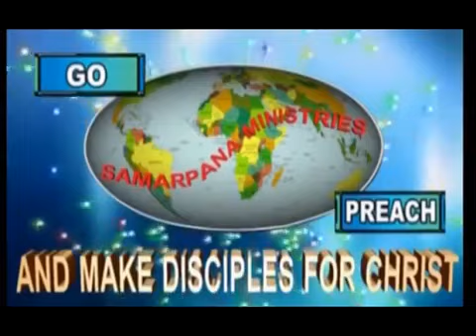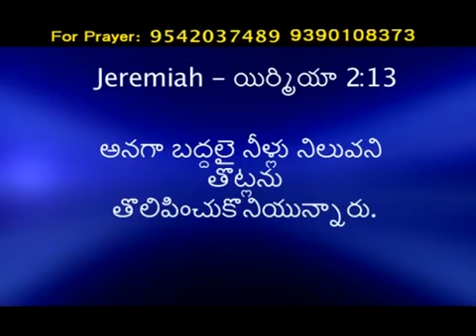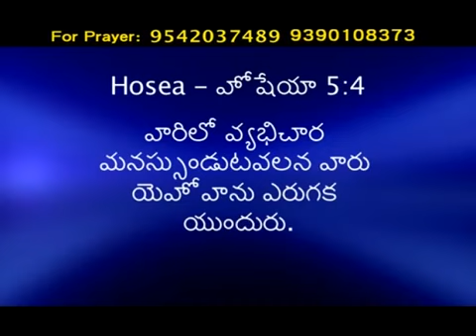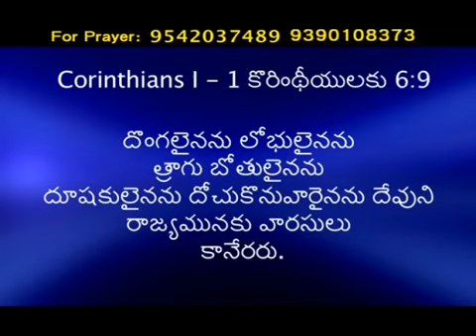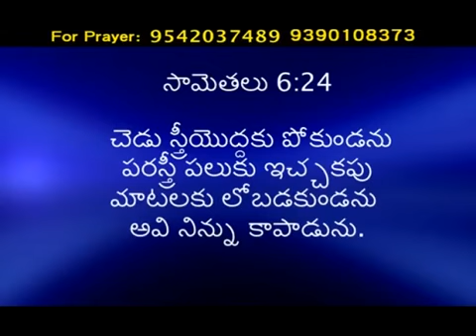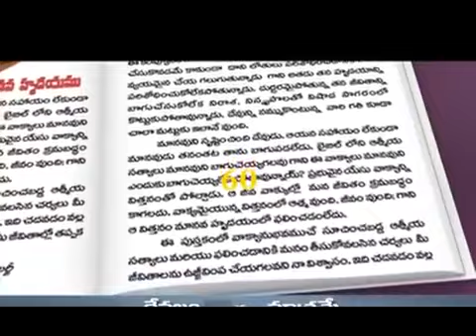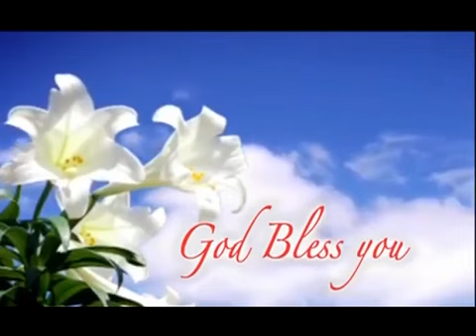జీవజలపు ఊట |The Spring Of Living Water |Telugu Christian Messages| Bro. Mukherjee| Samarpana